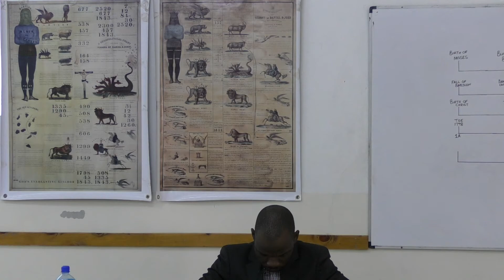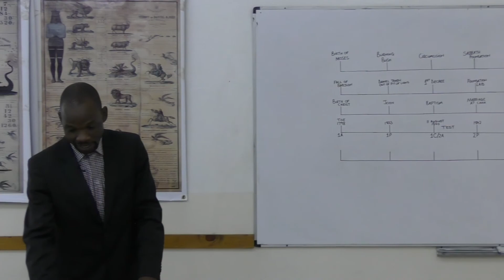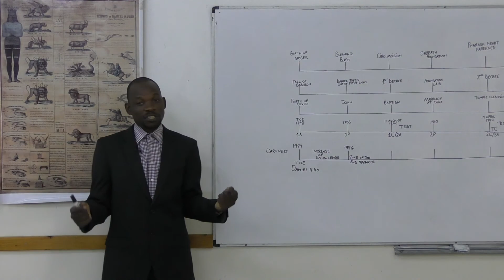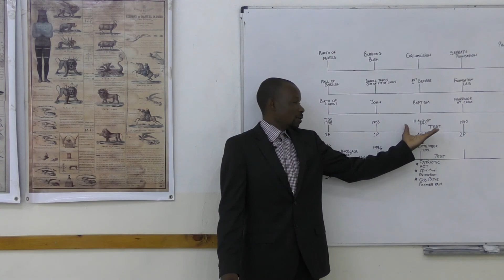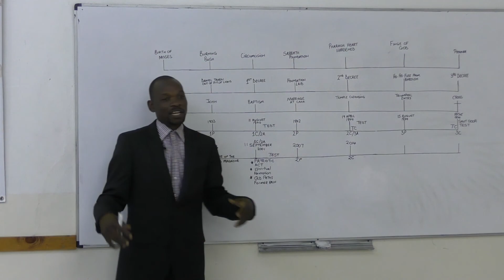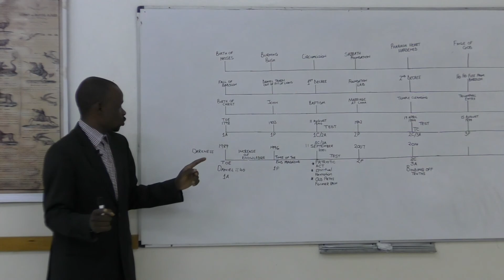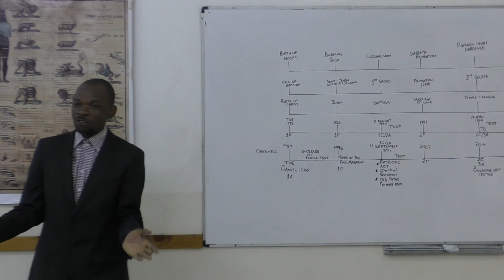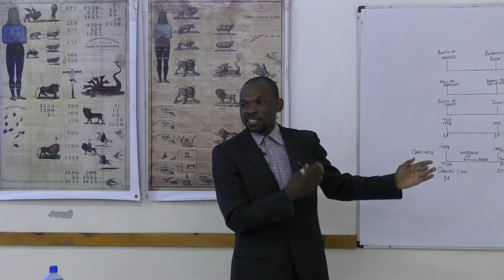15. Vincent Chapeta - The Reform Line of the 144,000